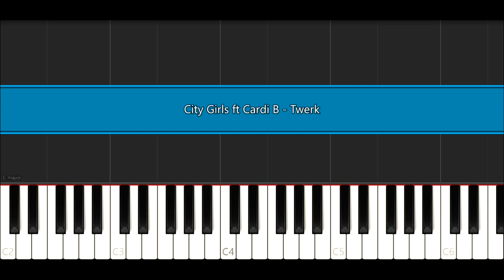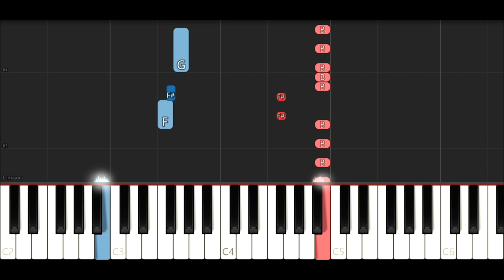City Girls ft Cardi B - Twerk (Piano Tutorial)